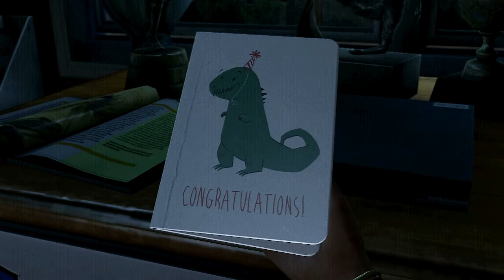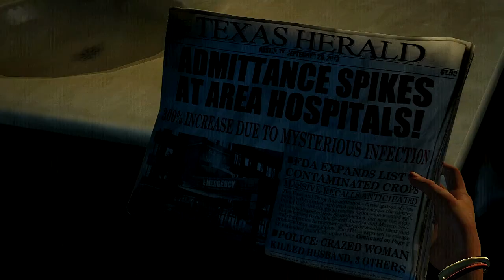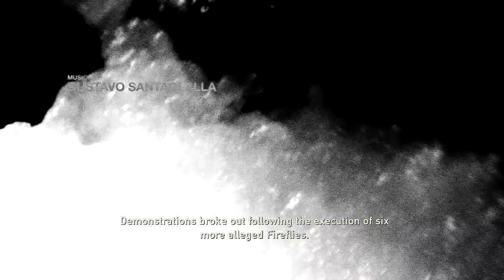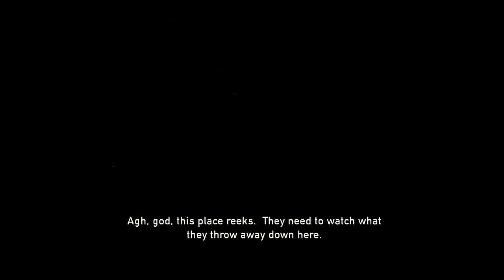Playing Games & Sipping Tea: The Last of Us [Part 1] [Introduction]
Hey there ladies and gents and welcome to part 1 of The Last of Us!
This game is a fantastic experience and I can only hope that comes through in these videos so thanks in advance for watching and I hope you enjoy the series! :)

Make sure to crank this bad boy up to 720p and grab a hot cuppa for maximum viewing comfort! :D